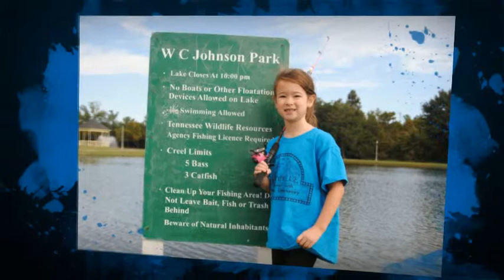A day of fishing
A fishing day with Ivy and Alex